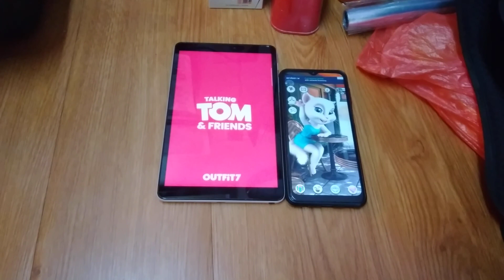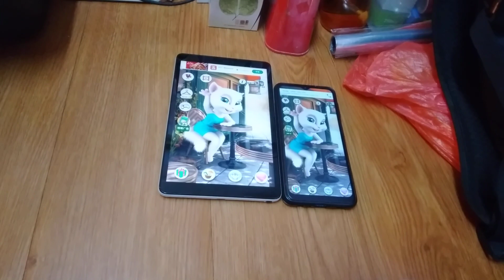Talking Angela Echo 13339